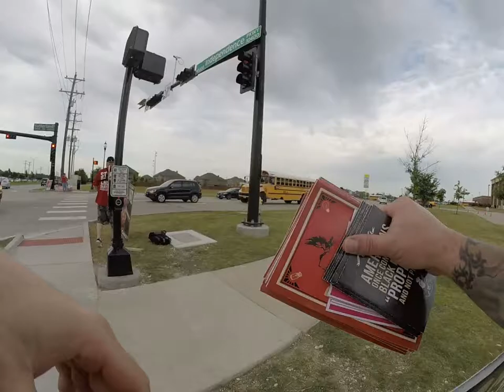Independent High School student eggs abolitionist.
This student had tossed a egg from the car then came  out and threw 3 or 4 more eggs at us cursing and opposing abolitionism.